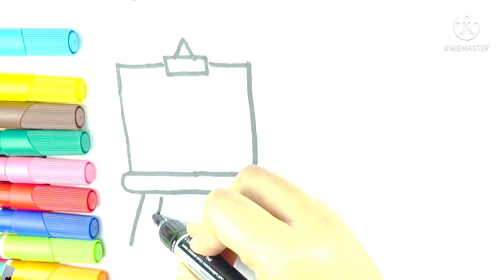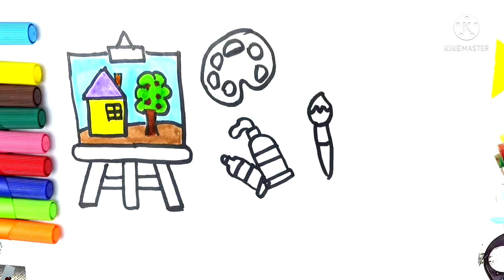painting drawing for kids,kids drawing,easy drawing for kids,kids video,video for kids,song forkids